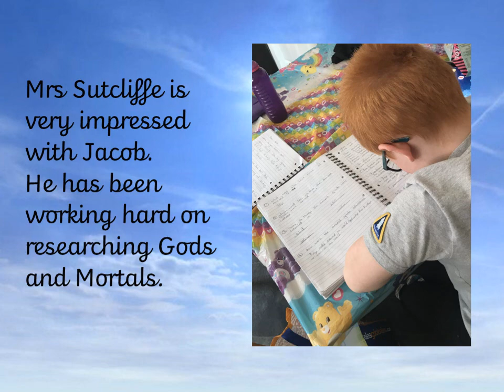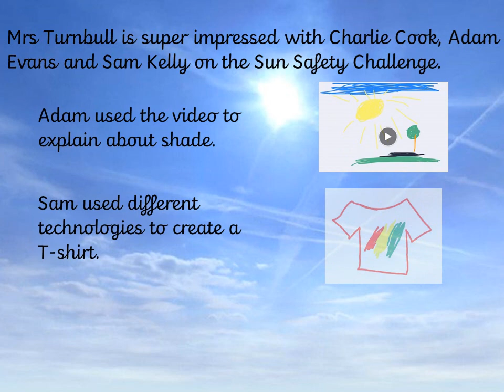Soaring High Assembly 12th June